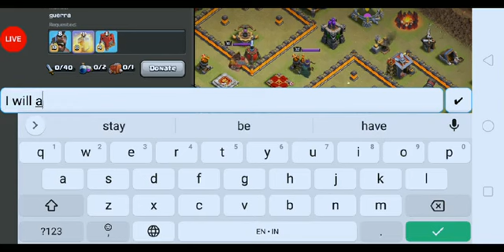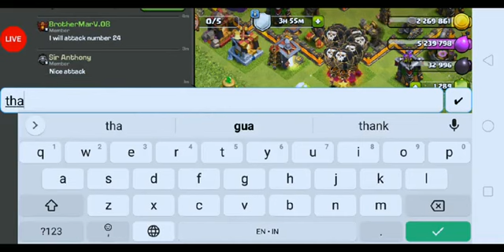Clash Of Clans Christmas Season UPDATE WIZARD + ICE HOUND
GAME🎲 : Clash Of Clans❄️Christmas Season
CHAMPIONS USED🏆 : Electro dragon 🐉 - 🎈 Balloons N NEW UPDATE WIZARD + ICE HOUND 🐕‍🦺❄️❄️ + INVISIBILITY SPELL 👀
RANK 🏅: Champions 2
CLAN 🏛️: Force Awakens

Youtube.com/brothermarkev